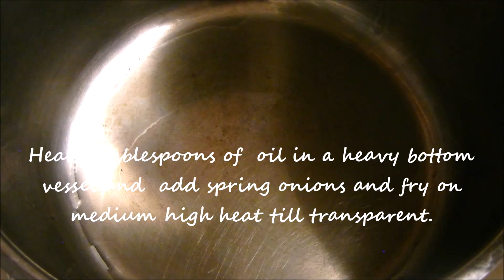Paneer Chilli(Without Deep Frying)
This is easy variation of chilli chicken and also if you are health conscious, then this is the best option, as paneer isn't deep fried here.